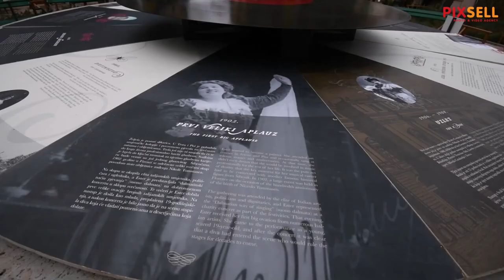U perivoju Roberta Visianija postavljena je skulptura gramofona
Predstavljanje skulpture velikog gramofona koja je postavljena na fontani, na srednjoj etazi parka u perivoju Roberta Visianija.
Skulpturu su predstavili gradonačelnik Željko Burić, direktor TZ grada Šibenika Dino Karađole i Hrvoje Jelković, u ime udruge Kolektiv 4B kojima je povjerena izrada skulpture.